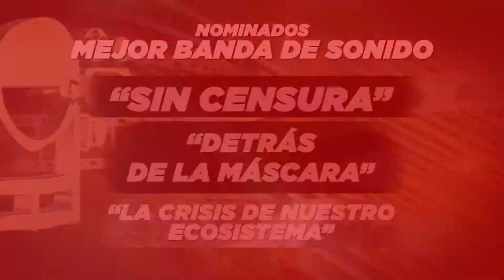PONÉ PAUSA 2018 - MEJOR BANDA DE SONIDO